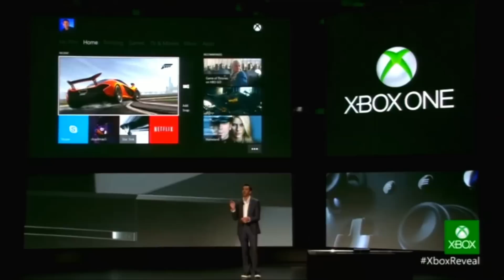Microsoft Admit Xbox One Failure Learns From E3 2013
In Today's News Microsoft Finally Admit They Screwed Up Big Time with Xbox One, and that Famous E3 2013 Showcase Continues to Haunt the Company. Can Xbox Scorpio Change Public Perception and Get Xbox Back in the Limelight?

Follow FOXY GAMES UK on Twitter @foxygames_uk

...and home to 'THE GAMER COUCH PODCAST' Sundays 12pm PST, 3pm ET, 8pm BST. Game News, Rumour, Opinion Based Discussion, Video Game Articles & Industry Talk.

ANY OPINIONS EXPRESSED BY FOXY GAMES UK DOES NOT REFLECT NOR IS REPRESENTATIVE OF SONY, NINTENDO, MICROSOFT CORP. OR PARTNERS.